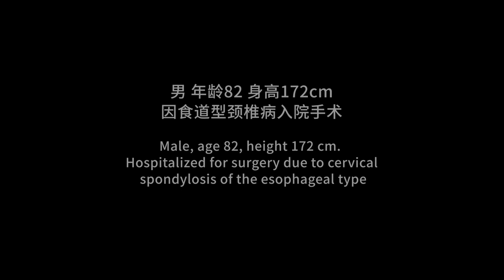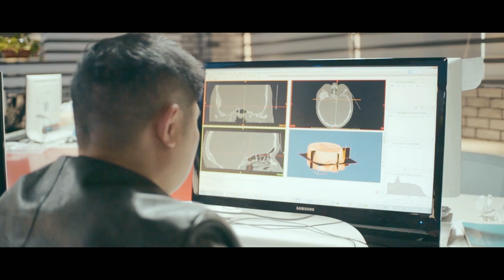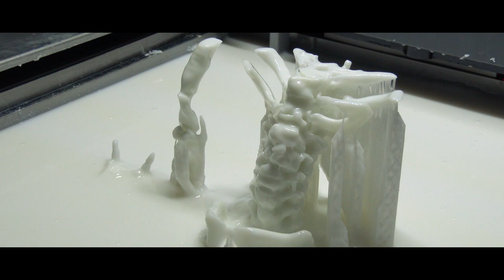Vistar(Protofab) patient organs 3D printing, provides guidance to doctors during surgical operation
In recent years, 3D printing technology has been extended to the medical field. Printing patients’ organs can achieve actual recreation of their internal structure, allowing doctors to understand their condition precisely and directly, thus able to perform surgery in a higher successful rate. As a 3D printing technology company in process of proprietary intellectual property rights, Protofab offers more possibilities for future medical treatment.